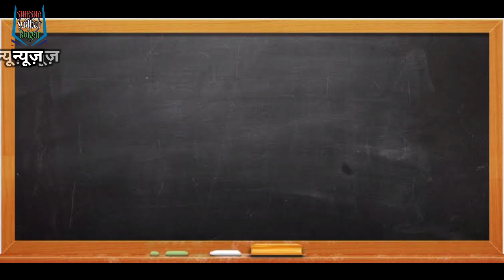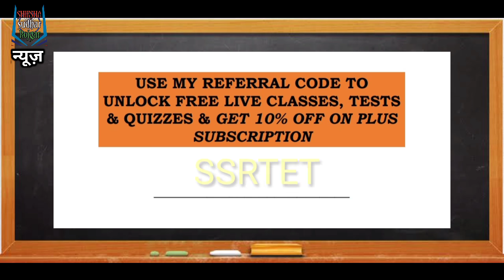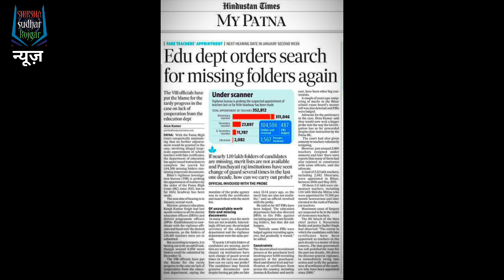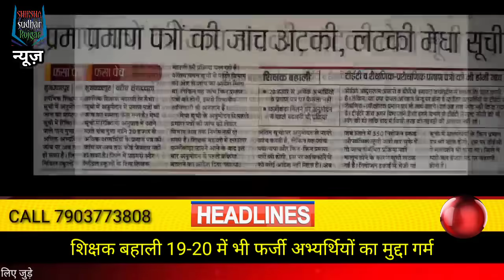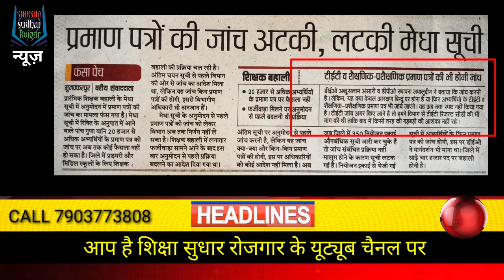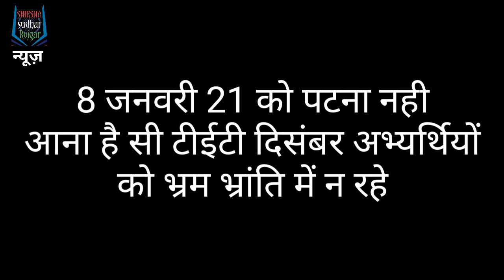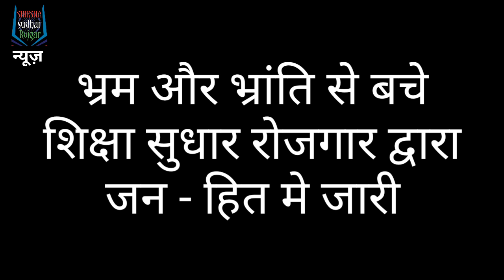ONLINE बिहार SHIKSHAK BAHALI फिर आवेदन CTET 19 को मौका तय STET RESULT और CTET केस STET | CTET CASE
Bihar ke news जाने बिहार के समाचार और Bihar news बिहार शिक्षक बहाली C tet Case से Bihar shikshak niyojan और bihar niyojit shikshak samachar बिहार में BIHAR TEACHER JOB बड़ी खबर BIHAR SHIKSHAK BAHALI NEWS

LINKS -

ट्वीटर लिंक :-